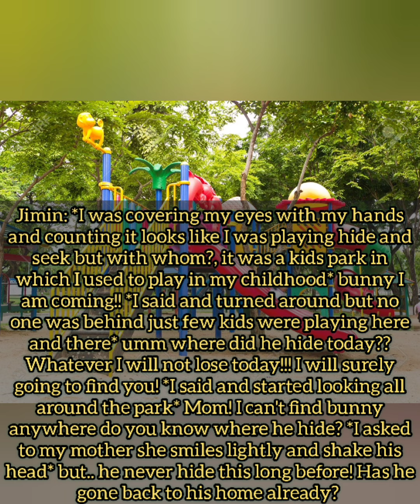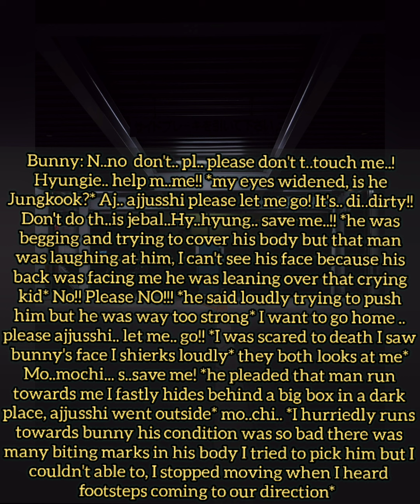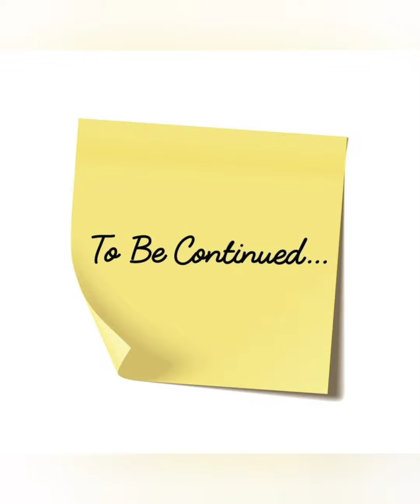~Jikook ff 🐰❤️🐥~ /💕 Forced Marriage 💕/ |My Rainbow🌈| [EP.14]